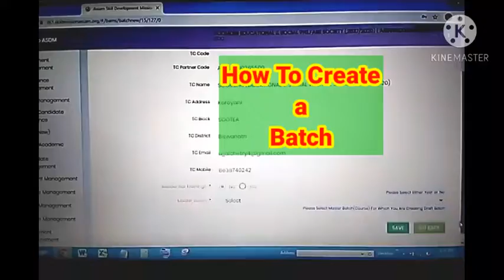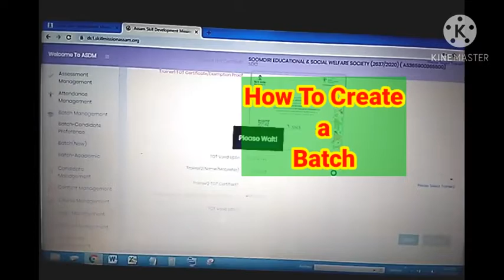ASDM How to Create Batch (on Online)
asdm batch making online in the Assam Skill Development Mission Portal.

This video is tutorial, only educational content and skill related.

Never for any claim.